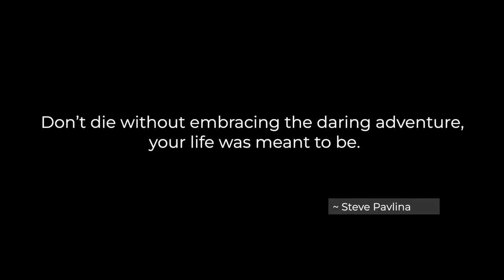Episode 6: The most unbelievable views of Mauritius | Flight Centre South Africa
Wow, what an adrenaline rush this must have been! Jonathan climbs up a Mauritius mountain to get right to the top and stands at the highest point - Pieter Both - where the views are absolutely unbelievable! 😮😍